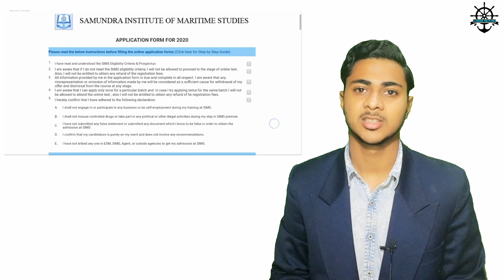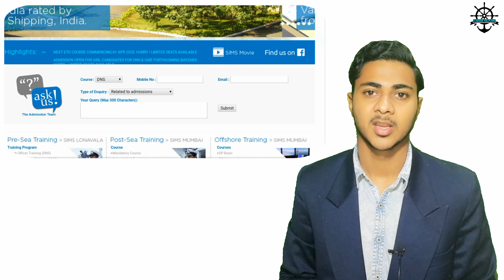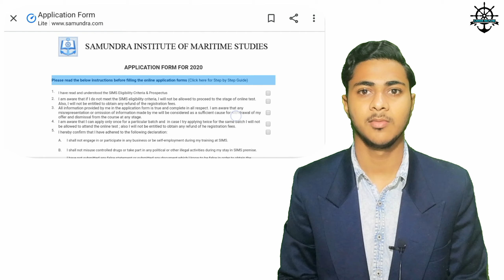Samundra institute of maritime studies form is release for DNS, ETO, GME, BTECH MARINE COURSE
Samundra institute of maritime studies form is release for DNS,ETO,GME, Btech marine course sponsorship full update details in Hindi 2020 thanks for watching this video so please like share and subscribe this channel for more this types of video
💡For any doubts, any queries ask here instagram👇